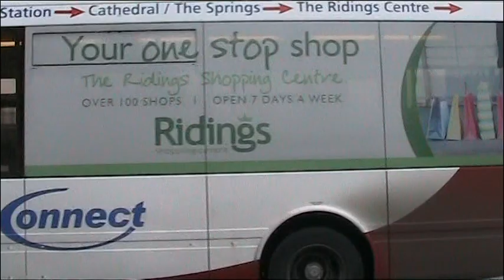BUSFLIX 028 Wakefield, Dewsbury, Castleford & Pontefract. November 2011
FILMED IN WAKEFIELD, DEWSBURY, CASTLEFORD & PONTEFRACT, FEATURING THE BUSES OF ARRIVA, STRINGERS, M. TRAVEL, ROSS TRAVEL, CENTREBUS AND STAGECOACH.